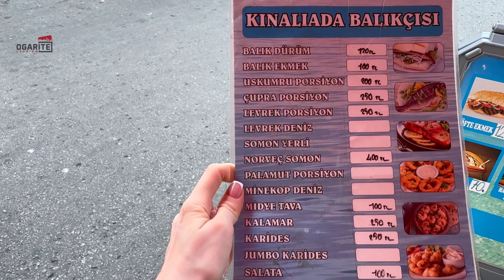جولة في واحدة من اجمل جزر الأميرات كينالي أدا Kınalıada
كينالي أدا (Kınalıada) هي واحدة من اجمل جزر الأميرات الموجودة في بحر مرمرة بالقرب من مدينة إسطنبول. تُعد كينالي أدا الأقرب إلى إسطنبول من بين جزر الأميرات و تتميز بطبيعة خلابة تجعلها مكانا مناسباً للزيارة والاستجمام و أيضاً التقاط العديد من الصور التذكارية.

ولكن لماذا اخترنا هذه الجزيرة؟

• طبيعة خلابة لمحبي السياحة الطبيعية والاستجمام والهواء النقي! وبالطبع للسياح العاشقيت للتصوير!
• الأنشطة السياحية المتنوعة والترفيهية: يمكنك الاستمتاع بالعديد من الأنشطة في الجزيرة، مثل السباحة، واستئجار و ركوب الدراجات، والتجول في شوارع الجزيرة الضيقة، وتناول أشهى المأكولات البحرية في المطاعم المحلية.
• التاريخ و المعالم السياحية القديمو مثل الكنائس التي تعود للعهد البيزنطي.

هذا ما يمكنك تجربته في كينالي أدا
• الاسترخاء على الشاطئ: يمكنك الاستمتاع بالشمس والرمال على الشواطئ الرملية الجميلة في الجزيرة، مثل شاطئ سيفالي (Sevbali) وشاطئ بيرينجي باي (Birinci Bay).
• استئجار دراجة: استكشف الجزيرة وجمالها الطبيعي عن طريق استئجار دراجة والتنقل بين الشوارع الضيقة والغابات الخضراء.
• زيارة الكنائس القديمة: يمكنك زيارة الكنائس القديمة في الجزيرة، مثل كنيسة القديس يوحنا اللاهوتي (Ayı Yorgi Kilisesi)، والتي تعود إلى القرن الخامس.
• تناول المأكولات البحرية الطازجة: استمتع بتناول أشهى المأكولات البحرية الطازجة في المطاعم المحلية المطلة على البحر.
كيفية الوصول إلى كينالي أدا؟
• يمكنك الوصول إلى كينالي أدا عن طريق العبارة من ميناء كاباتاش (Kabataş) في إسطنبول. تستغرق الرحلة حوالي 45 دقيقة.

نصائح هامة
• أفضل وقت لزيارة كينالي أدا: الفترة بين شهري مايو وسبتمبر هي أفضل وقت لزيارة الجزيرة، حيث يكون الطقس دافئًا ومشمسًا. ينصح بزيارة الجزيرة ضمن أيام الأسبوع حيث تكون الجزيرة ملاذاً للسياح والمقيمين في أيام العطلة!
• الإقامة: يمكنك الاختيار من بين مجموعة متنوعة من الخيارات للإقامة في الجزيرة، بدءًا من الفنادق الفاخرة وحتى بيوت الضيافة الصغيرة.
• التسوق: يمكنك شراء الهدايا التذكارية والحرف اليدوية من المحلات التجارية الصغيرة في الجزيرة.
• لا تنسى ان تتوفر لديك المساحة الكافية على هاتفك من أجل التقاط الصور التذكارية الكثيرة في هذا المكان الرائع.
• تأكد من موعد رحلة العودة الأخيرة لاسطنبول عند وصولك إلى الجزيرة!

طريقة الوصول الى الجزيرة
00:50
أنواع العبارات البحرية
01:24
جزر الاميرات
03:49
جولة في kınalı ada
04:34
لماذا سميت الجزيرة بهذا الاسم
05:19
اهم النشاطات في الجزيرة
07:29
ساحل الجزيرة
09:02
ماكولات الجزيرة
10:00
أسعار الوجبات البحرية
10:28
معلومة مهمة
14:24
جولة بالدراجة الهوائية
16:13
لماذا ننصح بجزيرة kınalı ada
16:36
ملاحظة مهمة
20:08

ولتحصل على خدمات سياحية VIP وحجوزات فندقية مميزة تواصل معنى على احدا منصات التواصل في الأسفل او على الرقم المباشر الخاص بفريق الدعم الذي يتمتع بالخبرة اللازمة والطويلة في عالم السياحة

دعمكم يهمنا ومشكورين🧡😊

Ogarite
Life is not perfect... Your trip can be